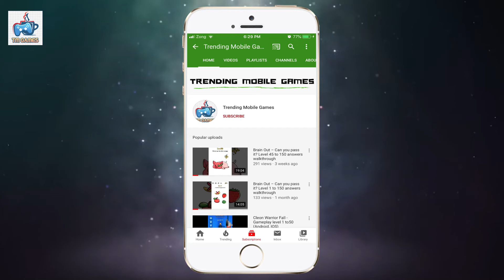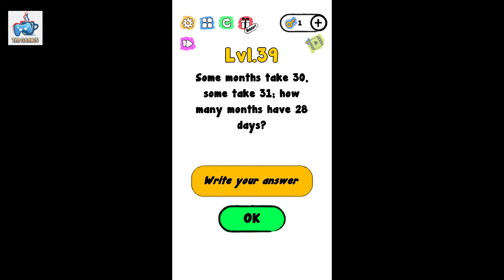Trick Me: Logical Brain Teasers Puzzle All Levels 1-55 Gameplay Walkthrough (iOS-Android)